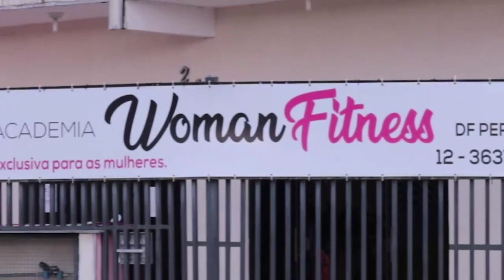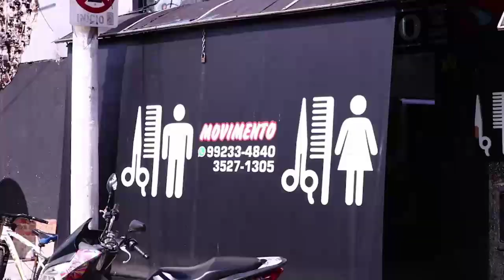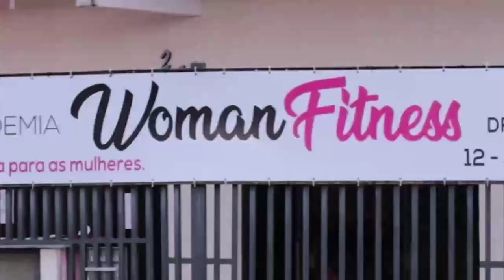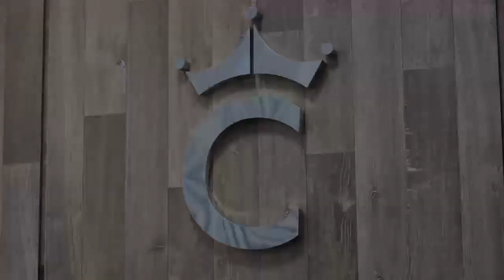Prof. Euclydes Silverio Neto e Georgia Serodio | Valever Esporte - 28/02/2019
Valever Esporte - 28/02/2019 - ao vivo comentando tudo que aconteceu no esporte da regional e pelo mundo.

Entrevista com Prof. Euclydes Silverio Neto e Georgia Serodio